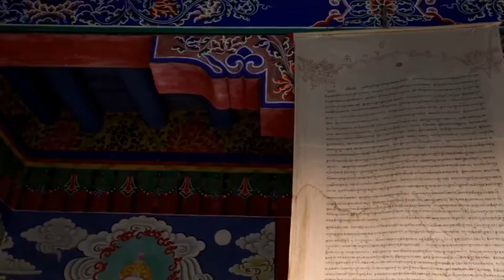K2 The Killer Mountain | Highest Mountain Peaks Of Pakistan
K2, at 8,611 metres above sea level, is the second highest mountain in the world, after Mount Everest at 8,848 metres. It is located on the China–Pakistan border between Baltistan in the Gilgit-Baltistan region of northern Pakistan.
K2 is known as the killer mountain so as Nanga Parbat.
World's highest Unclimbed peak is also in Pakistan known as Mochu Chhish.